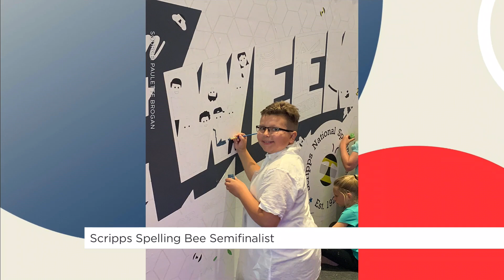Canadian Spelling Bee Competitor | Your Morning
Eleven-year-old Isaac Brogan made it to the semi-finals of The Scripps Spelling Bee.